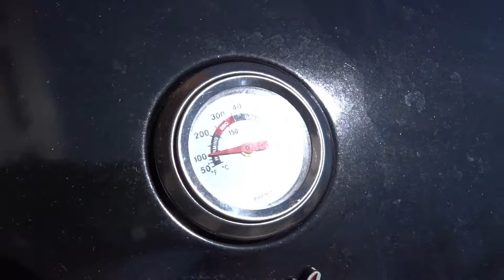Spring BBQ 2018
Here is the first NVU - Lyndon AMS event video! The Spring Barbecue was a great success and we said goodbye to our fellow seniors and wished them luck on their future.

Video Rating: PG for brief crude humor